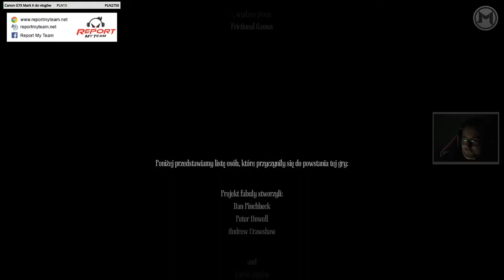Klipy widzów - Klap 1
Kompilacja klipów widzów w końcu nadeszła!
Zachęcam co częstrzego klipowania, gdy nadarzy się jakaś świetna okazja ;) A zapewne częściej się takowe będą pojawiać.

Zachęcam do wsparcia kanału przyciskając przycisk subskrypcji oraz ten przepiękny dzwoneczek który będzie was informował o tym że pojawił się nowy film ode mnie :)